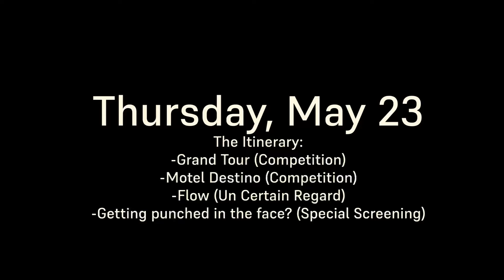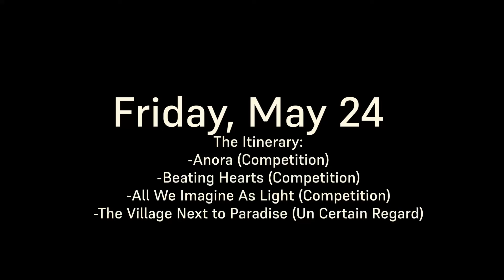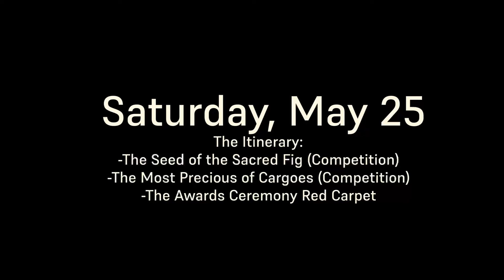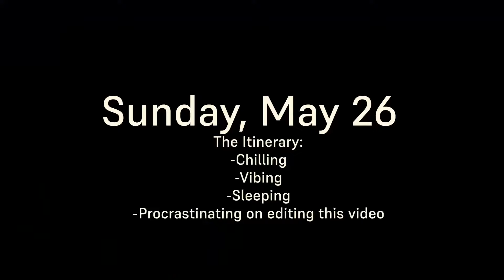Cannes 2024 Pt. 4 - Anora, All We Imagine As Light, and The Seed of the Sacred Fig are 10/10s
Once more, apologies for the sound, but enjoy my final few days at Cannes.

0:00 - Intro
2:05 - Grand Tour
5:35 - Motel Destino
7:13 - Flow
10:18 - Anora
14:43 - Beating Hearts/L’Amour Ouf
16:39 - All We Imagine As Light
20:16 - The Village Next to Paradise
23:04 - The Seed of the Sacred Fig
27:42 - The Most Precious of Cargoes
29:07 - Red Carpet for Awards
30:41 - Discussing my festival experience